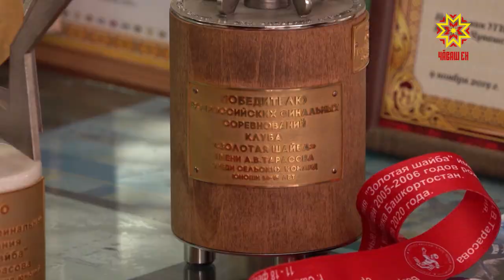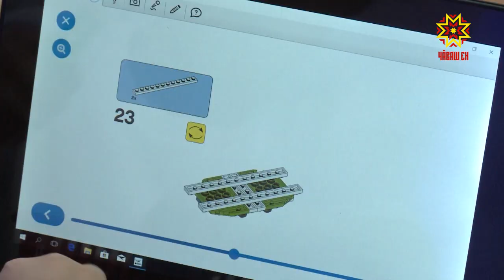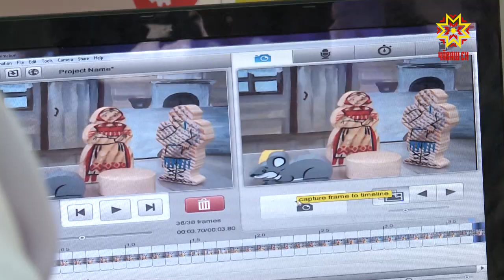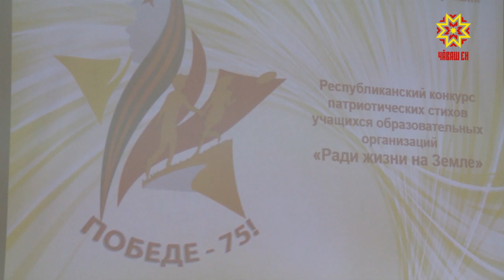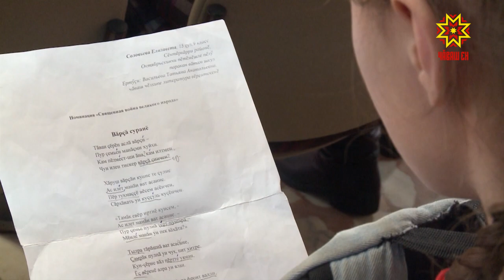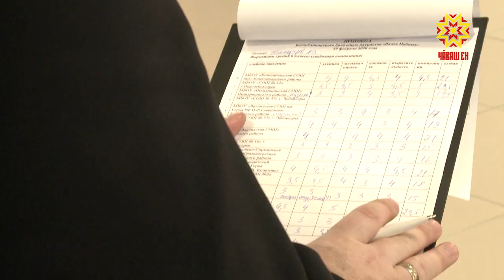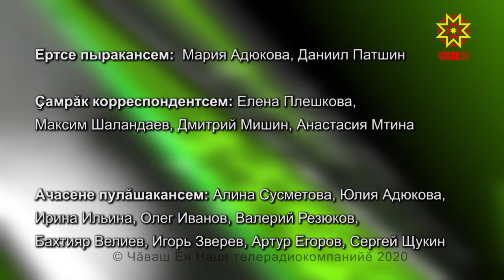Çăлтăрчăксем. Выпуск 16.03.2020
Чăваш Енри пултаруллă ачасемпе Даниил Патшин тата Мария Адюкова пуш уйăхĕн 16-мĕшĕнче 19.30 сехетре «Çăлтăрчăксем» кăларăмра паллаштараççĕ.